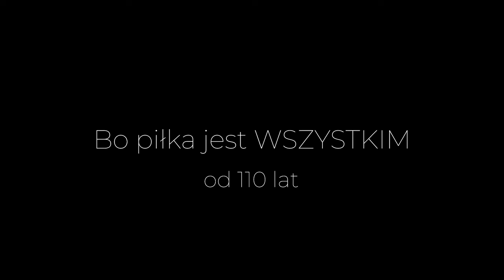"Całe moje życie" - film z okazji 110-lecia Wielkopolskiego ZPN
110. rocznica powstania naszego Związku była doskonałą okazją do ruszenia z kamerą w teren. "Całe moje życie" opowiada historie osób mocno związanych z regionem. Ukazuje piękno pasji, jaką jest piłka nożna, która łączy i jest dla wszystkich. Niesie też przy tym całą masę uniwersalnych emocji, odczuwalnych niezależnie od piastowanego stanowiska czy etapu życia.

Spis osób występujących w filmie (w kolejności alfabetycznej):
⭐ Dominika Dewicka
⭐ Anna Gawrońska
⭐ Andrzej Juskowiak
⭐ Adam Kupsik
⭐ Wojciech Matuszewski
⭐ Mirosław Okoński
⭐ Wojciech Osuch
⭐ Nina Patalon
⭐ Jakub Pawlik
⭐ Marek Polowczyk
⭐ Kajetan Szmyt
⭐ Paweł Wojtala
⭐ Natalia Wyszumirska

Pomysł i realizacja: Wiktoria Łabędzka i Rafał Wandzioch
Montaż: Aleksander Stróżyk

Specjalne podziękowania dla Polskiego Związku Piłki Nożnej, Warty Poznań i 2K4K.

Materiały z archiwalne PZPN zostały wykorzystane za jego zgodą.